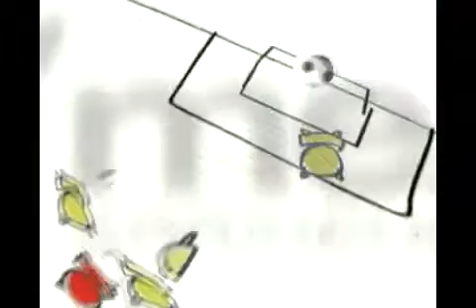ΔΙΑΦΗΜΙΣΤΙΚΟ MEXIL - ΕΤΑΙΡΙΑ ΚΑΤΑΣΚΕΥΗΣ ΕΠΑΓΓΕΛΜΑΤΙΚΟΥ ΕΠΙΠΛΟΥ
H εταιρία mexil που δραστηριοποιείται στον κλάδο του επαγγελματικού επίπλου ανάθεσε στη Honeybee τη παραγωγή τηλεοπτικού διαφημιστικό σποτ για προβολή στις αθλητικές ζώνες στη NOVA.